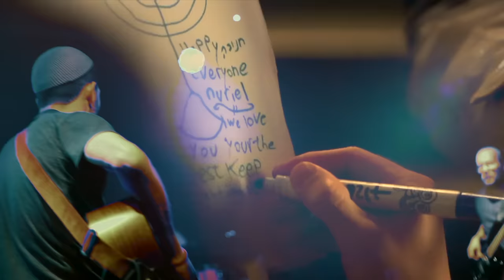NURIEL - Oh My Soul (Official Music Video)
CELEBRATING THE MIRACLES OF EVERYDAY LIFE ❤️
A special production by Chava Abrams of @simple.wonders.photography

🙏🏽Credits | קרדיטים🙏🏽

Directed, filmed and edited by Chava Abrams -
Filmography: Yuval Bargil, Josh Fleisher, Shmuel Aleph, Chava Abrams
בימוי ועריכה: חוה אברמס
חומרי צילום: חוה אברמס, שמואל אלף, ג'וש פליישר, יובל ברגיל
🔅Audio:
Arrangement & pre-production: Redstone Studios
Produced by Jack Shore
Lyrics and melody by Yonatan Attias
עיבוד והפקה: ג'ק שור
מילים ולחן: יונתן אטיאס

🔅NURIEL:
Yonatan Attias - vocals, guitars and synth
David Attias - electric guitar and backing vocals
Michael Attias - cello and backing vocals
Benny Firszt - bass
Tzvi Solomons - drums

🔅LYRICS:
Sunday morning
Got the call
We been holding to your name
And now you're memories on the wall
And it ain't easy
To let 'em fall
Not gonna be there when I need them
When I'm low and slowly falling apart
I'm home
Letting go of all the things I thought that I know

Rise up and back again
And my days have been fleeting
And they go they go
I let them go
Release them them to the wind
And as I lay
I'm still breathing
And I know I know

Thursday evening
I'm on the rails
We can't deny the
We're outta time
And when we're set to sail
But we're still breathing
To tell the tale
And I don't know you
And you don't know me
Hear me
We can hide
And we'll learn to get by
But we'll never see the light
When it goes it goes

You give me light
And give me something I can hold
We've been hiding all the heaven in our bones
Friday night and I'm still hoping at the Wall
So give me time to live
Before I let it go

Yeah..
My days have been fleeting
Will you let me in?

But you cannot hide from yourself

NURIEL - Oh My Soul
להקת נוריאל – נשמתי